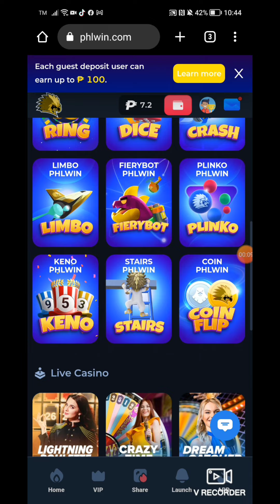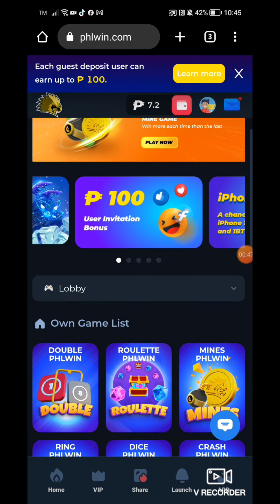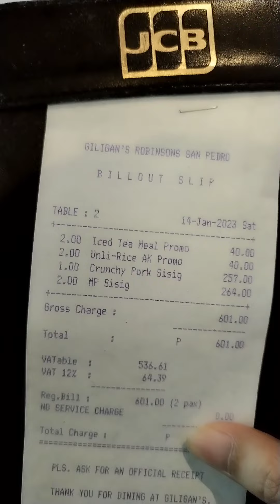boss Liam Nagkita si meong sa daan